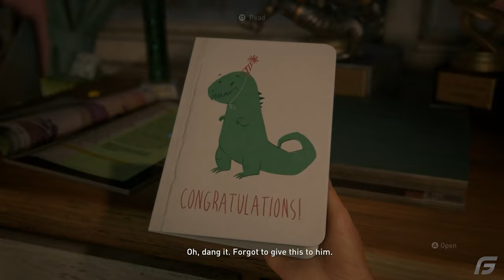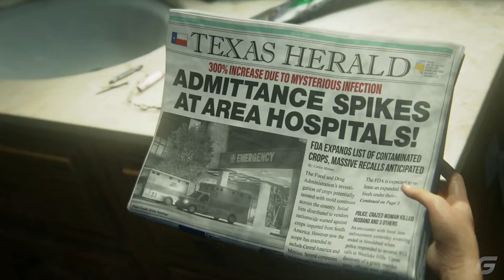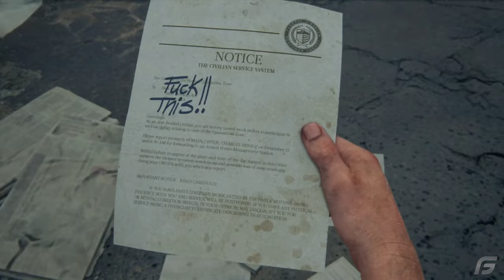THE LAST OF US PART 1 PS5 Walkthrough Gameplay Part 1 - 4K 60FPS INTRO (FULL GAME)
PS5 The Last of Us Part 1 Walkthrough Gameplay Part 1 includes a PS5 Review, Prologue and Campaign Mission 1 of The Last of Us Part 1 PS5 Single Player Story Campaign for PlayStation 5 and PS5. This Last of Us PS5 Story Campaign Walkthrough will include the Full Game for Sony PlayStation 5.

The Last of Us is an action-adventure game developed by Naughty Dog and published by Sony Computer Entertainment. Players control Joel, a smuggler tasked with escorting a teenage girl, Ellie, across the United States. The Last of Us is played from a third-person perspective. For most of the game, the player takes control of Joel, a man tasked with escorting a young girl, Ellie, across the United States. The player also controls Ellie throughout the game's winter segment and briefly controls Joel's daughter Sarah in the opening sequence. the last of us ps5 walkthrough, the last of us ps5 gameplay part 1